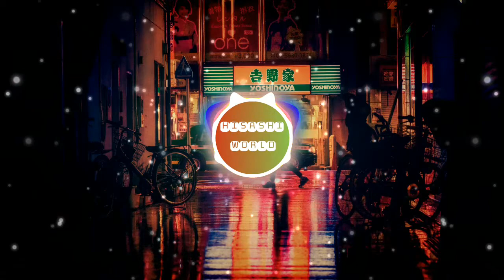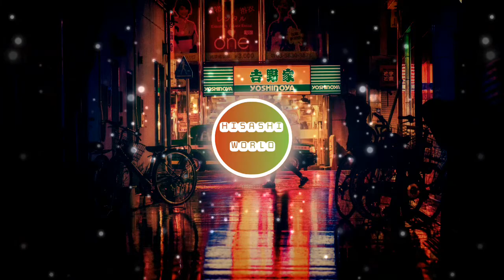Best Gaming music for League of Legends, Dota2, Fortnite #0/Life After Death Dj Freedem /Free music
¨ Life After Death¨ from Dj Freedem